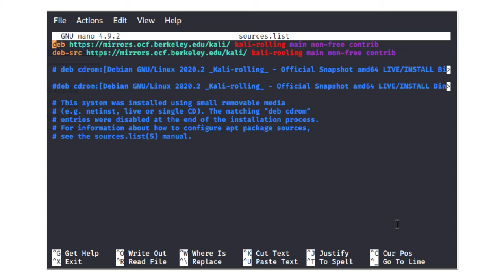How to Fix Slow Internet In Kali Linux 2020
cd /etc/apt/
sudo nano sources.list

Add the code below to the top of the sources.list file
deb kali-rolling main non-free contrib
deb-src kali-rooling main non-free contrib

ctrl + x to save it.

apt-get update
Done.